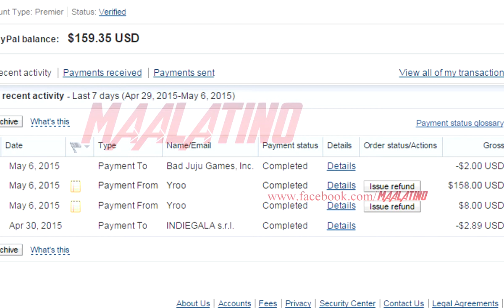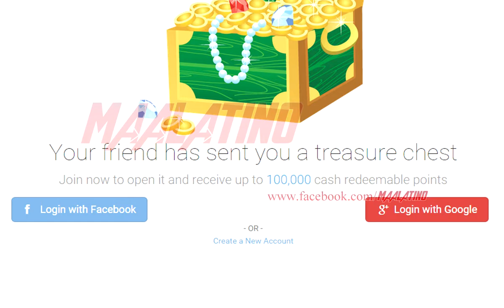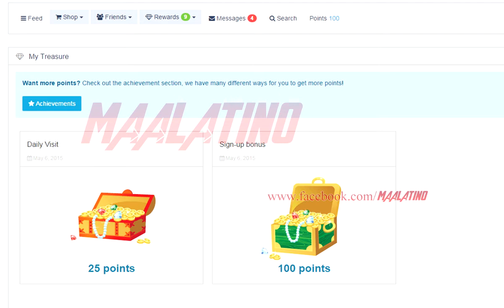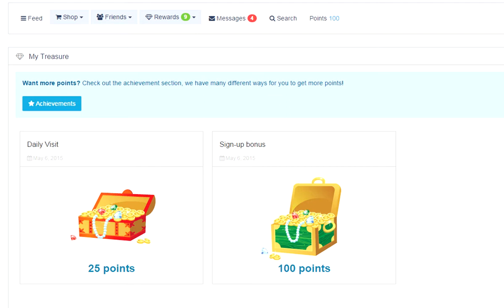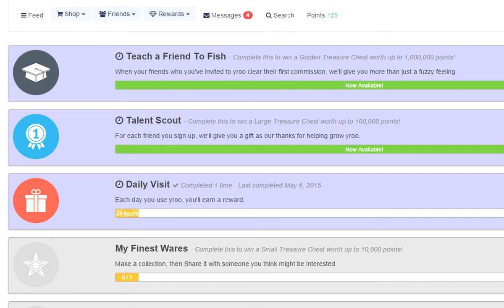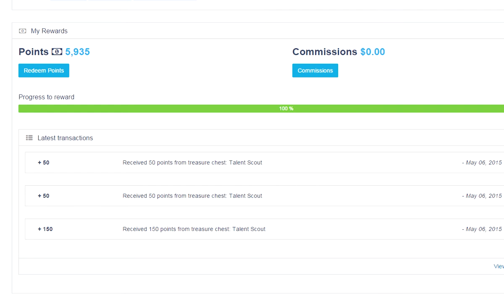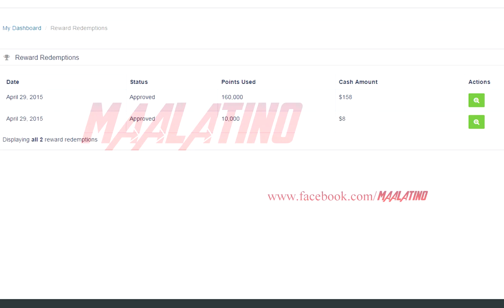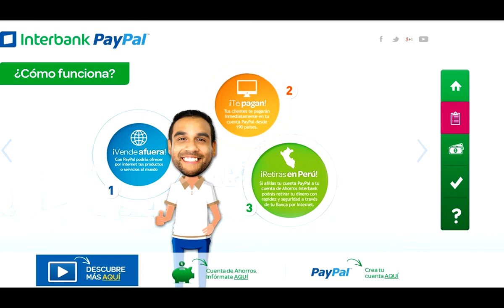Como conseguir dinero GRATIS para Paypal